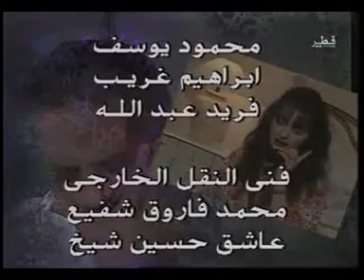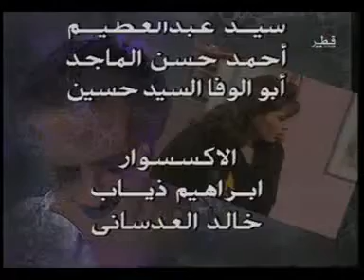نهاية المسلسل القطري حتى إشعار آخر (1997)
مسلسل درامي قطري ، قصة وسيناريو وحوار وداد الكواري، بطولة: غازي حسين، عبد العزيز جاسم، علي ميرزا، إنتاج تلفزيون قطر عام 1997، إخراج علي الحمادي